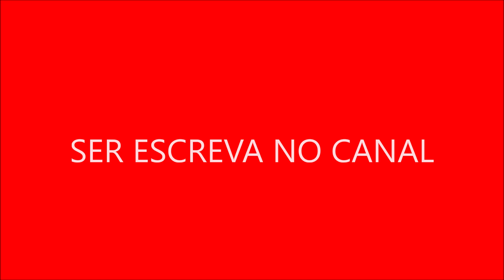Curiosidade Sobre Thiago Rocha